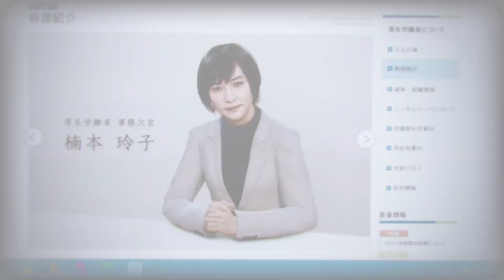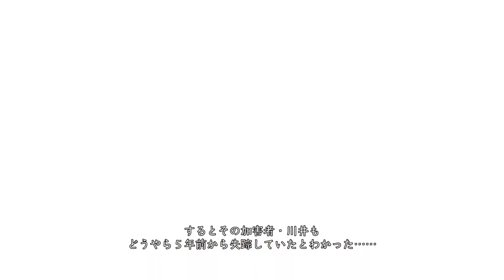【#29】LOST JUDGMENT：裁かれざる記憶（ロストジャッジメント） ストーリー進めてます ネタバレ注意してね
Twitchでゆるく配信してます。のんびり自由気ままにプレイした記録をアップしてます。

気になるゲームを自由気ままにプレイ。
ゆっくりちょっとずつ不定期でプレイしてます。
のんびりとお付き合い下さい。

LOST JUDGMENT：裁かれざる記憶（ロストジャッジメント）の再生リストはこちら